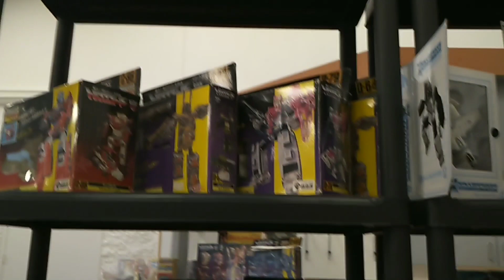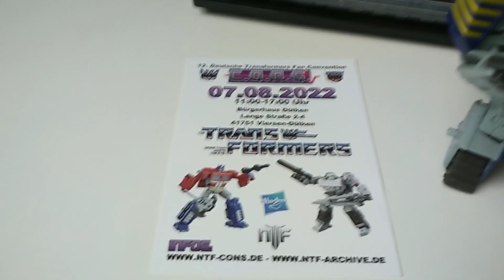Transformers New & Vintage Day 2022 [ a Pocket Bot Collective recap ]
as filmed by: Ape
track "Up In My Jam (All Of A Sudden)"